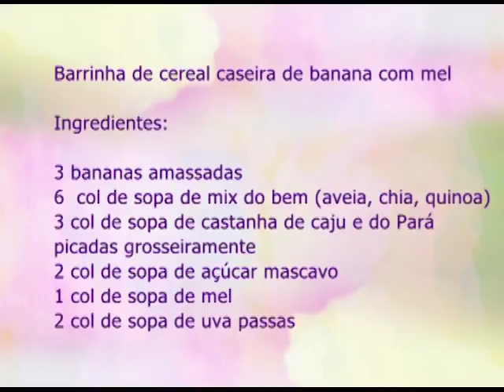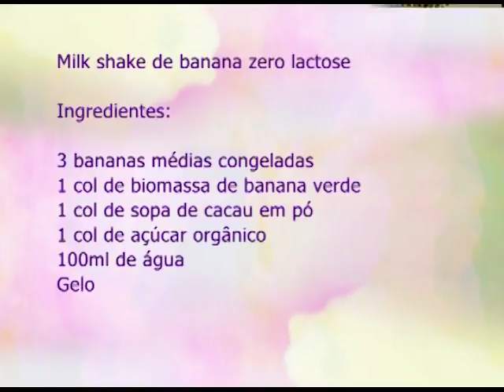Espaço Feminino - A importancia de ajudar ao proximo